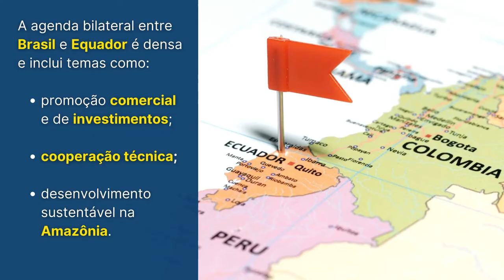Itamaraty em Revista, 18 a 25 de maio de 2021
Itamaraty em Revista, com os destaques da Política Externa Brasileira de 18 a 25 de maio de 2021.